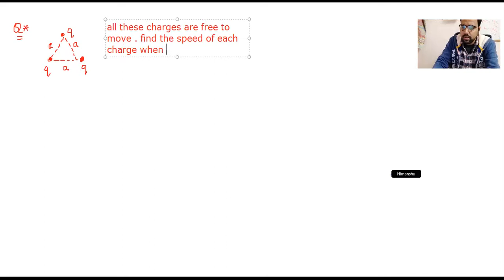PHYSICS- electrostatics - numerical on potential Energy - conservation of energy - Akhilesh sir